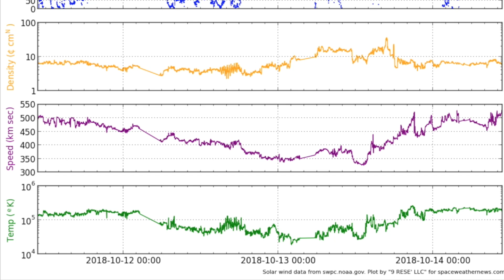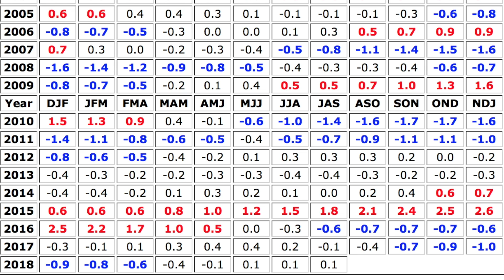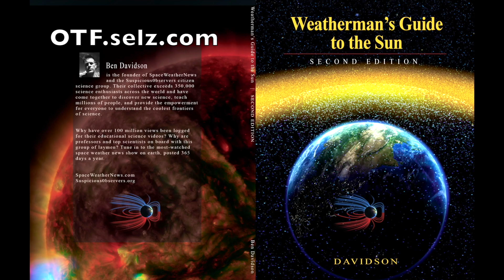Deep Quake, Comet, Solar Storm | S0 News Oct.14.2018